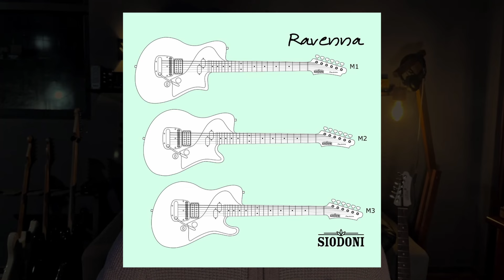MINHA GUITARRA NOVA ! Ravenna m1 Siodoni Captadores Customy pickups Ponte Ramme Tarrachas Guyker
Deixa eu lhes apresentar a Raquel ! Minha Ravenna M1 Modelo da Siodoni, essa coisa mair linda do mundo S2

* Especificações :
- Braço : Freijó com longarina em Imbuia
- Escala : 25” em Louro Preto com raio de 12” e acabamento em cera de carnaúba
- Corpo : Marupá com Tone Chambers e top em Cedro
- Trastes : Jescar 55090
- Captação : @customypickups
- Ponte : Fixa modern @rammecustom
- Controles : chave de 3 posições Volume, Tone, Bass cut
- Tarraxas : @guykerofficial

Guitarra: Ravenna Siodoni
Caps: Customy
Amp: NV Supertone clean
Falante: Herbbie BGT
Microfone: Shure SM57

➤ Edição :

 / guilhermekubo
➤ Sobre mim:
Guitarrista, Produtor musical e compositor. Bacharel em guitarra MPB/JAZZ pela faculdade Souza&Lima com foco em composição e arranjo!
Já toquei em boteco vazio, baile, velório, navio e por ai vai! =D